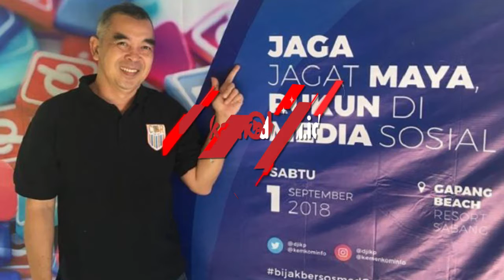Facebook Mengiringi Kepergian Bapak Medsos Indonesia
Ia adalah Nukman Luthfie, seorang pengamat yang kerap disebut sebagai "Bapak Medsos Indonesia"